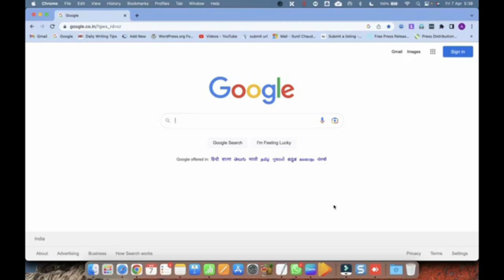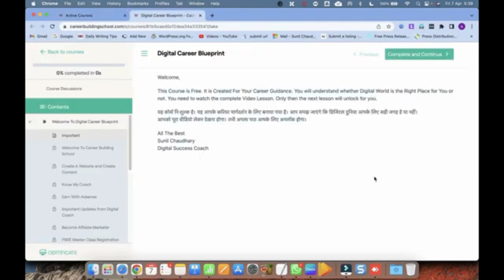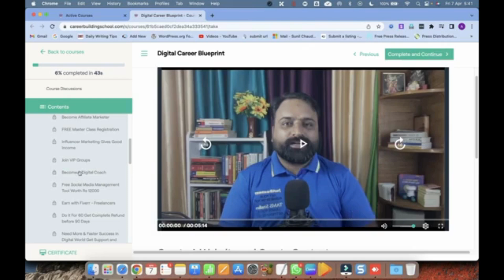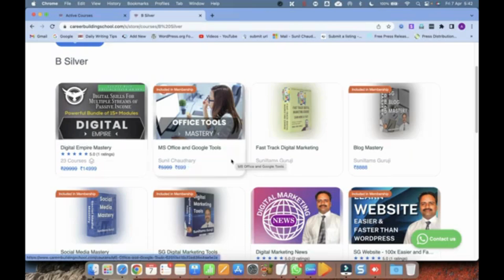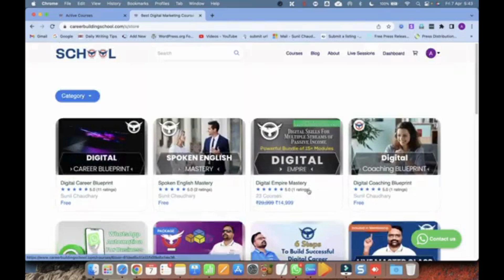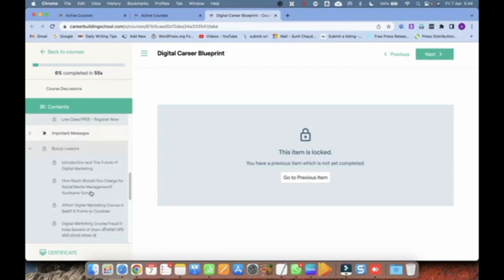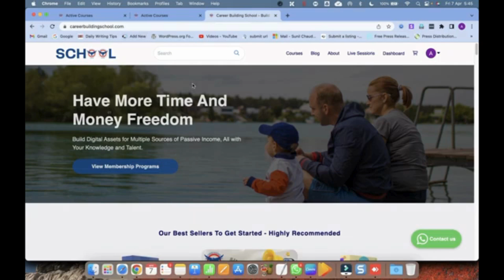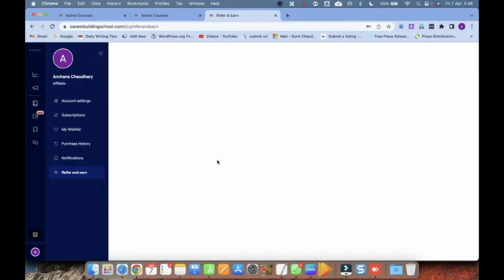10 Free Courses to Help You Prepare for Job Interviews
10 Free Courses to Help You Prepare for Job Interviews